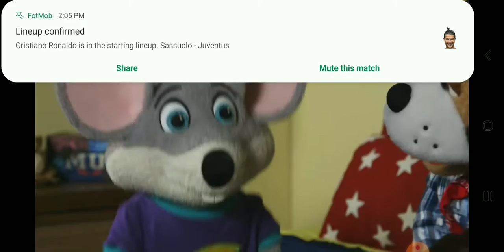chunk e cheddars almost commits suicide but stops because of a naruto run